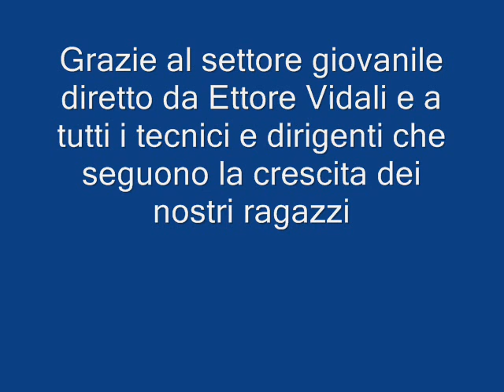GIOVANI PROMESSE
Alcuni elementi del vivaio banino che iniziano ad affacciarsi alla prima squadra: Castenedoli, Sattin, Torcia, Zanaboni